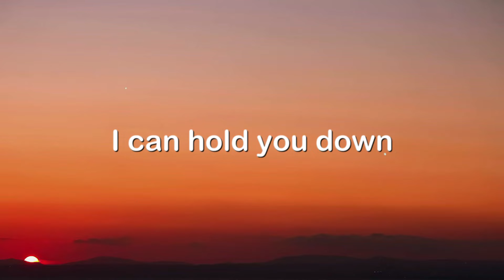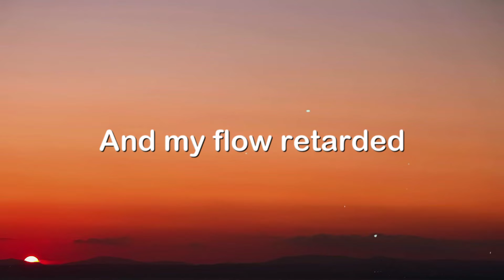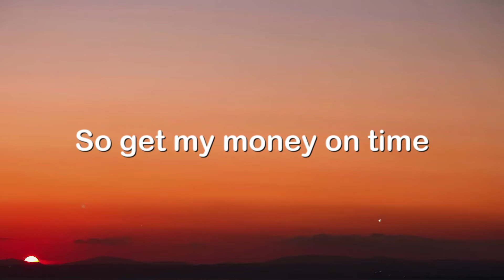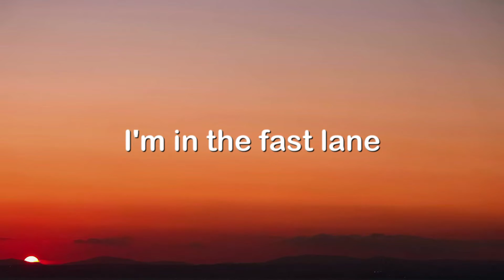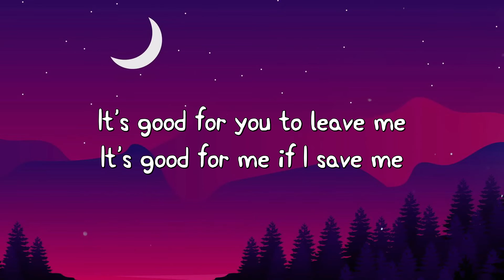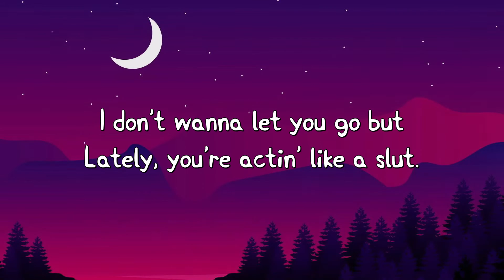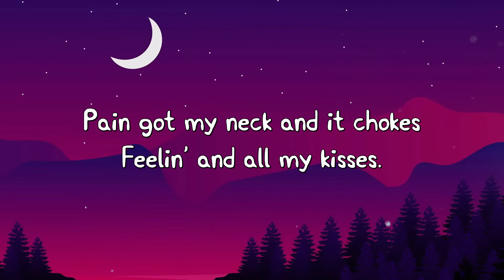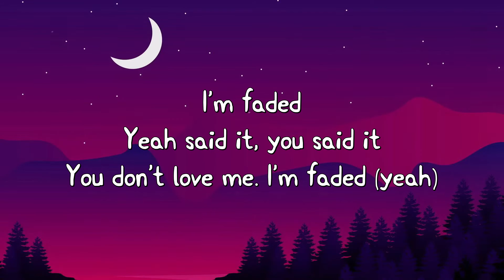Fancy - Iggy Azalea, Charli XCX (Visualized Lyrics) 🏜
Fancy - Iggy Azalea, Charli XCX (Visualized Lyrics) 🏜  Fancy - Iggy Azalea, Charli XCX (Visualized Lyrics) 🏜